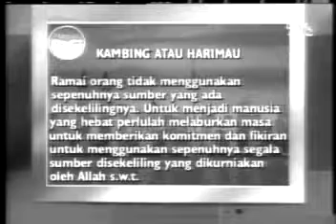Dr Sukri Part 2